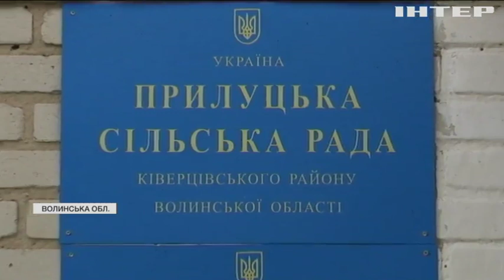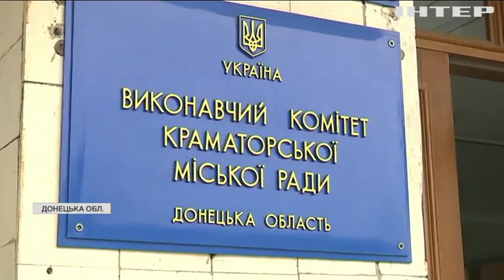Ремонт доріг: чому асфальт кладуть прямо на сніг?